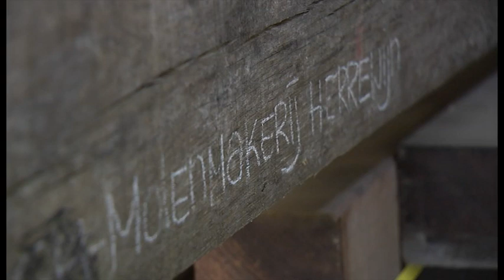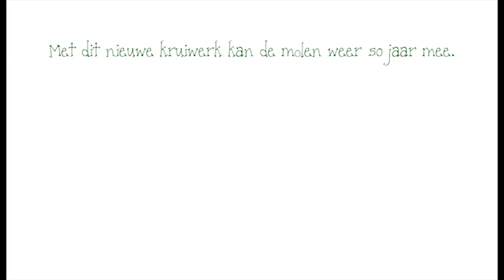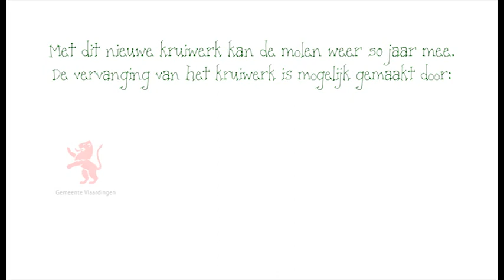Molen Aeolus Vlaardingen.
Vervanging van het krulwerk van Molen Aeolus aan de Korte Dijk in Vlaardingen.